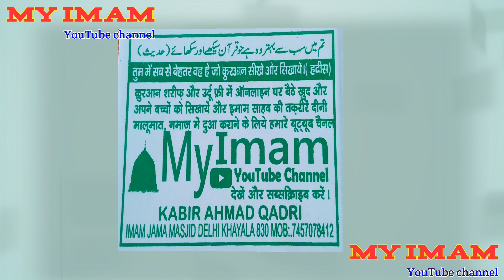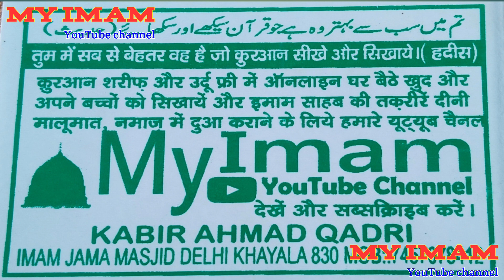बड़ा शानदार वाकिया | हर कोई प्यार करने लगेगा | Amazing 😍 Story of Last Prophet